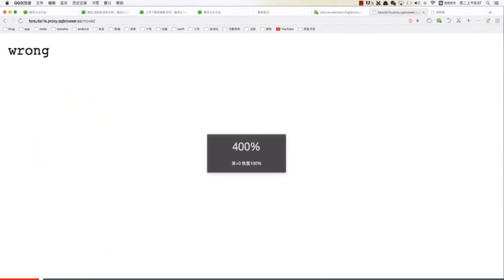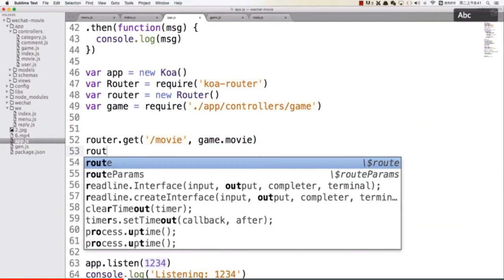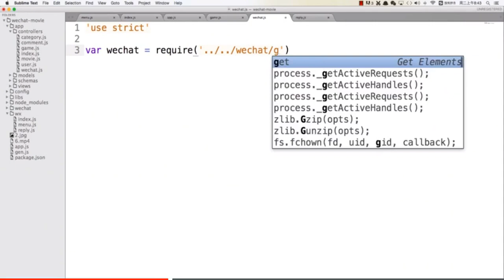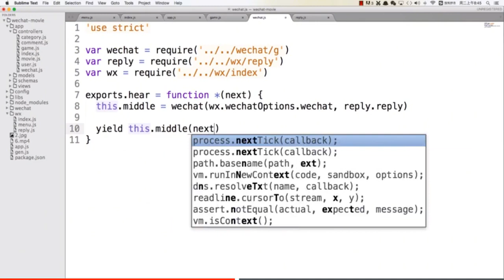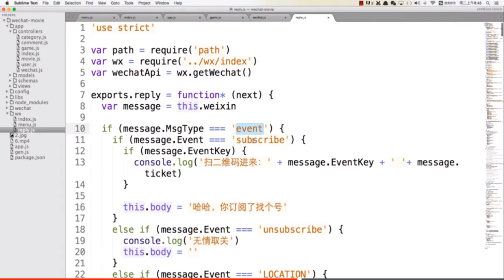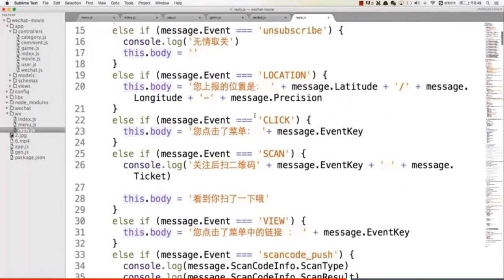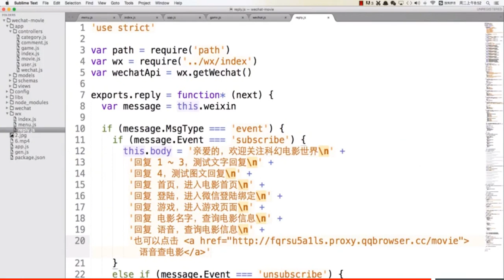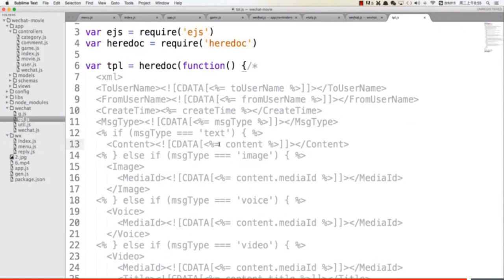6 4 第六天 实现关注自动回复提示